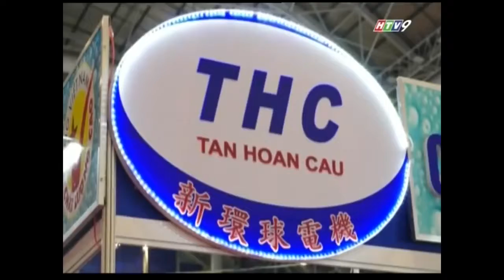Tân Hoàn Cầu - Trên đường hội nhập HTV9 15.05.2016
Gian hàng Tân Hoàn Cầu tại HC HVNCLC trên bản tin Trên đường hội nhập của đài HTV9